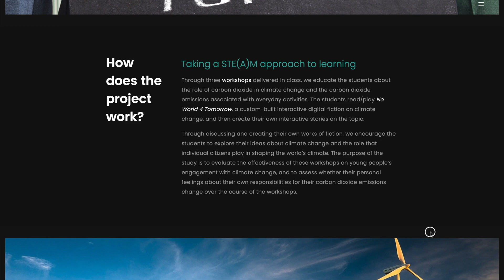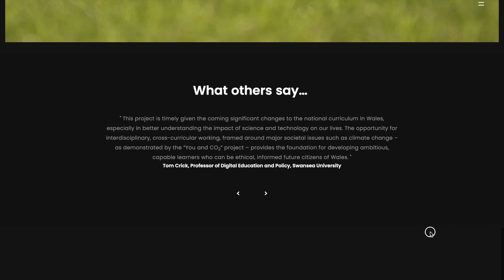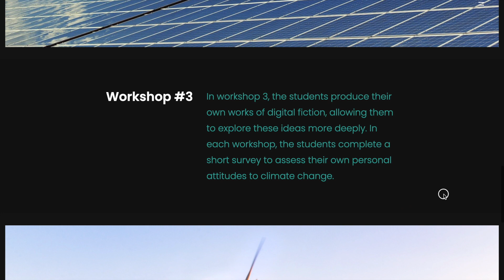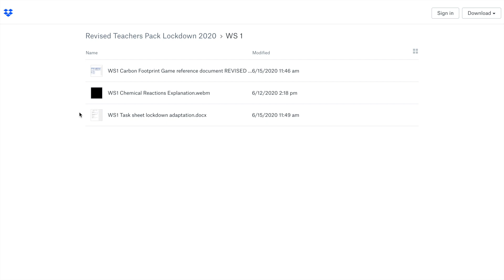You and CO2: Interactive Digital Narrative for Climate Change Education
Interactive Digital Narrative for Climate Change Education. or on Twitter @YouandCO2CCE.